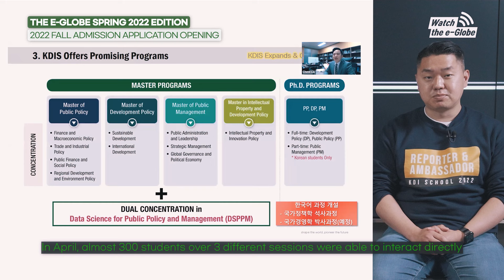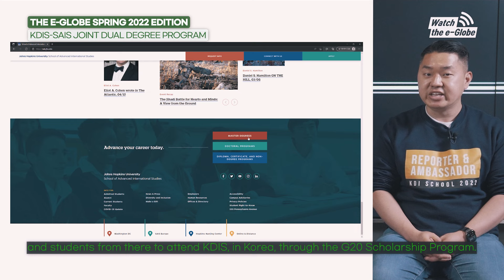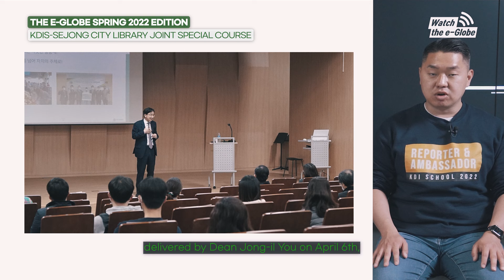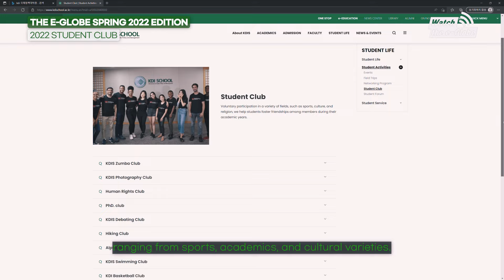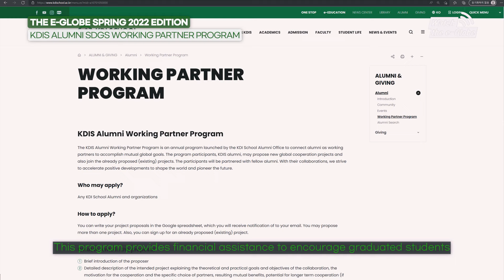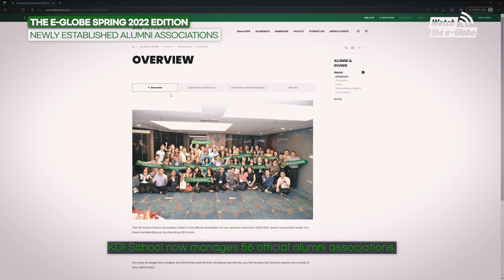Watch the e-Globe Vol. 21, No. 1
"Watch the e-Globe" shares the latest updates from KDI School each semester.
Please enjoy the Spring 2022 episode, we hope to have your continued support going forward!

Challenge for Spring 2022 Edition Viewers (Deadline: May 10, 2022)
The answers to the following questions can be found in the video. Twenty (20) people who correctly answer the following three questions will be chosen at random to receive a special prize from KDI School!

Question 1:  Which countries are the new KDI School students, Anete and, Abidah from?
Question 2:  Which student club is Mayurika the representative of?
Question 3:  How many alumni associations does KDI School have in total, including the two newest additions this year?

Selected winners will receive an email from KDI School. Please keep watching for more news and events in the future! 😊
Please note:  Prizes can only be collected in person at KDI School.